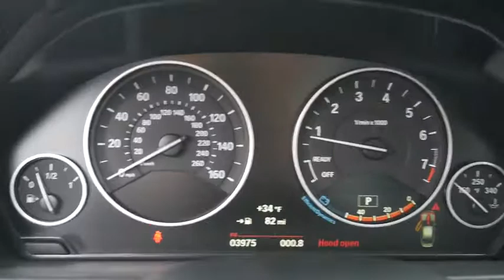2018 BMW 3 Series Walk-Around Huntington, Suffolk County, Nassau County, Long Island, NY BL3008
2018 BMW 3 Series 320i xDrive - Stock#: BL3008 - VIN#: WBA8A3C51JA488344

Habberstad BMW
945 East Jericho Turnpike

This BMW 3 Series has a strong Intercooled Turbo Premium Unleaded I-4 2.0 L/122 engine powering this Automatic transmission. Window Grid Diversity Antenna, Wheels: 17 x 7.5 Light Alloy V-Spoke (Style 395), Wheels w/Silver Accents.*These Packages Will Make Your BMW 3 Series 320i xDrive the Envy of Onlookers*Valet Function, Trunk Rear Cargo Access, Trip Computer, Transmission: 8-Speed Automatic w/STEPTRONIC, Transmission w/Driver Selectable Mode, Tracker System, Tires: P225/50R17 All-Season Runflat, Tire Specific Low Tire Pressure Warning, Tailgate/Rear Door Lock Included w/Power Door Locks, Systems Monitor, Strut Front Suspension w/Coil Springs, Streaming Audio, Speed Sensitive Rain Detecting Variable Intermittent Wipers w/Heated Jets, Smart Device Integration, Single Stainless Steel Exhaust w/Dark Chrome Tailpipe Finisher.